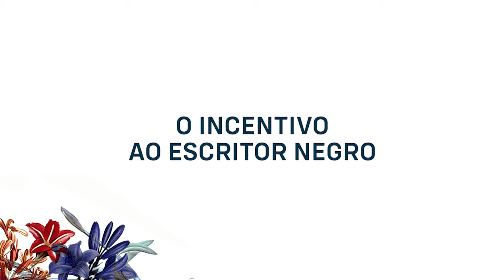O incentivo ao escritor negro, com Heloísa Pires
“Antigamente havia muito uma percepção de que negros não eram intelectuais, que negros gostavam só de música. Mas na Literatura, nessa perspectiva, não!”

A escrita de mulheres, sobretudo mulheres negras, é uma ferramenta importante de auto definição.

É por meio dessa literatura que essas figuras escrevem em voz própria suas narrativas e trajetórias, no contexto de uma sociedade estruturalmente racista.

Em entrevista para o Mulheres de Luta, a escritora Heloísa Pires fala um pouco sobre o assunto e a questão do incentivo ao escritor negro, pauta fundamental no debate.

A missão do projeto Mulheres de Luta é criar e promover conteúdos de interesse geral, não restritos às pautas feministas, onde mulheres especialistas em suas áreas são fonte de informação, opinião e inspiração. Acesse